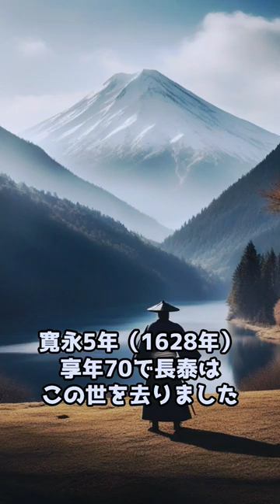賤ヶ岳の七本槍 平野 長泰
賤ヶ岳の七本槍の一員、平野長泰の歴史を紐解きました！羽柴秀吉に仕え、賤ヶ岳や小牧・長久手の戦いで輝かしい活躍を遂げた彼の生涯をチェック！

[VOICEVOX: もち子(vc明日葉よもぎ)]